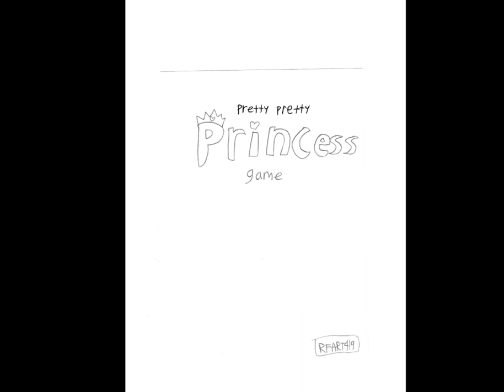6-17-2023 - RFART419 - How to Draw the Pretty Pretty Princess Game Logo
This is my original student-animated tutorial film on June 17, 2023, about how to draw the Pretty Pretty Princess Game logo for your Magical Girl YouTube Animations someday.

Reference Link:
Pretty Pretty Princess Game: